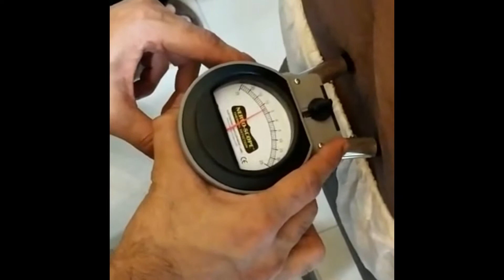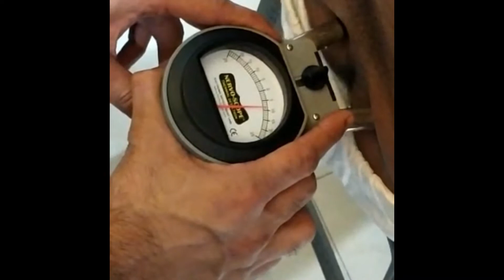Sciatica BACK PAIN NECK PAIN Chiropractor Pune पाठ दुखी मान दुखी स्लिप डिस्क चिरोप्रेक्टिस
Dr Viraj Bhandari.
MD Ayu.
Dr Bhandari Ayurveda Spine Clinic
Pune , swarget
Shop 2 Shubhlabh residency,715 Guruvar peth
Opposite khadakmal Ganapati
Near church & Rastrabhushan chauk
OPD Time -
Tuesday to Saturday
Call 10.15 to 3.15 pm
FOR Appointments-